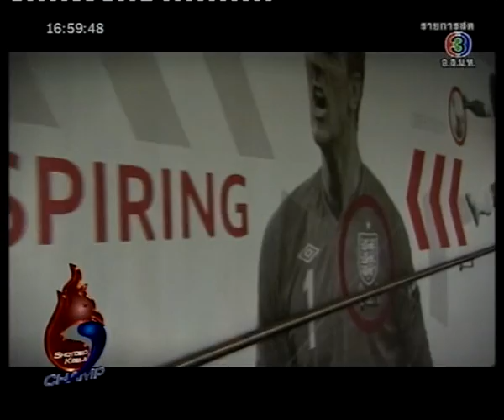สนามซ้อม 5,300 ล้านบาท!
ชอทเด็ด กีฬาแชมป์
ทุก จันทร์ - ศุกร์ 17:00